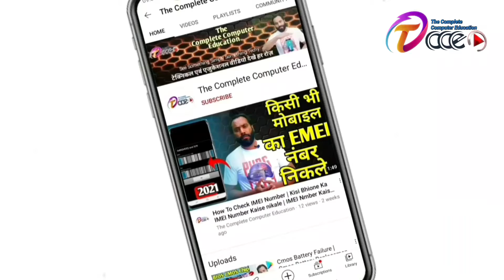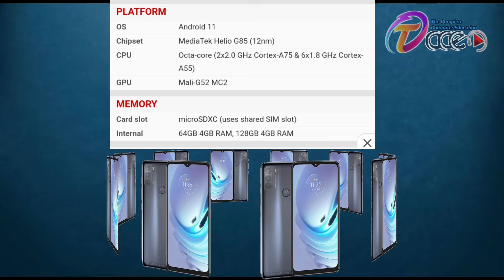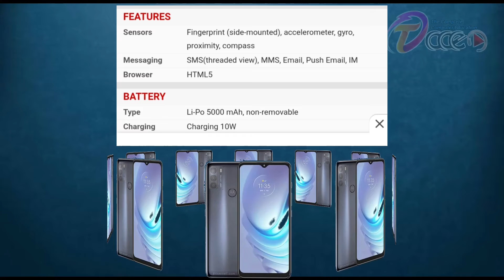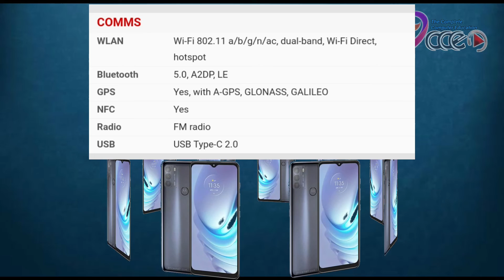Motorola Moto G31- Full phone specifications | Starting 12,999-MTK G85 | 4+64GB 6+ 128GB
today this video present you Motorola Moto G31- Full phonespecifications and moto g31 Starting 12,999 - MTK G85 more Storage space  4+64GB 6+ 128GB

moto g31
moto g31 first look
moto g31 camera
moto g31 launch date
moto g31 launch
moto g31 hindi

Full specification
NETWORKK
GSM/HSPA/ LTE
Technology
GSM 850 /900/1800/ 1900- SIM 1& SIM 2 (dual-SIM
2G bands
model only)
HSDPA 800/850/ 900/1900/2100
3G bands
4G bands
1,2,3, 5,7, 8, 18, 19, 20, 26, 28, 38, 40, 41
Speed
HSPA 42.2/5.76 Mbps, LTE Cat7 300/150 Mbps
LAUNCH
Announced
2021, November 18
Status
Coming soon. Exp. release 2021, December
BODY
161.9 x 73.9 x 8.6 mm (6.37 x 2.91 x 0.34 in)
Dimensions
181 g (6.38 02)
Weight
SIM
Single SIM (Nano-SIM) or Hybrid Dual SIM (Nano-SIM,
dual stand-by)
Water-repellent design
DISPLAY
Type
AMOLED
6.4 inches, 98.9 cm2 (~82.7% screen-to-body ratio)
Size
1080 x 2400 pixels, 20:9 ratio (~411 ppi density)
Resolution
PLATFORM
os
Android 11
MediaTek Helio G85 (12nm)
Chipset
Octa-core (2x2.0 GHz Cortex-A75 &6x1.8 GHz Cortex
CPU
A55)
GPU
Mali-G52 MC2
MEMORY
microSDXC (uses shared SIM slot)
Card slot
64GB 4GB RAM, 128GB 4GB RAM
Internal

The Complete Computer Education is one of the best chennel which provide you advance knowledge of computer and network, softwares and mobile app, Tech news and more. We always try to give true information about technology and computer
This chennel is growing day by day for its real and true video

Viewers,